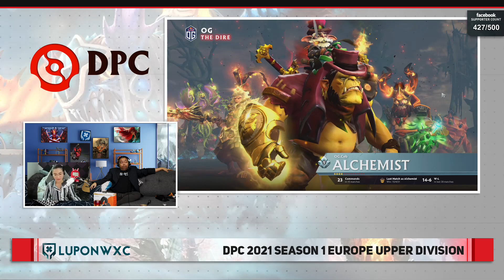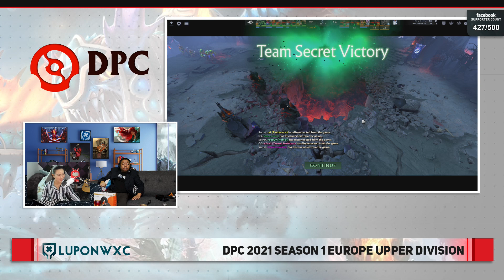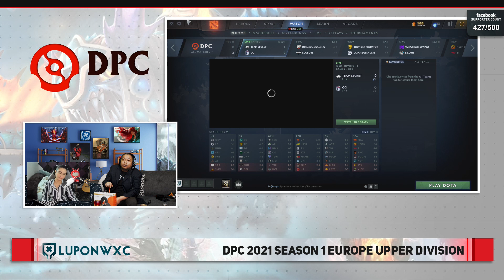Team Secret vs OG Game 1 (BO3) | DPC 2021 Season 1 EU Upper Division